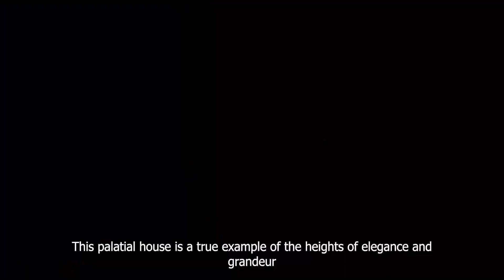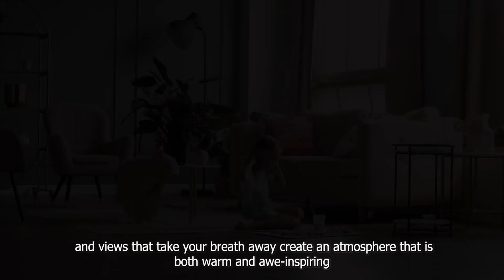Kim Kardashian's luxurious lifestyle | The Secrets of Her Luxurious World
Step into the opulent world of Kim Kardashian as we take you on an exclusive journey through her luxurious lifestyle. From stunning multimillion-dollar mansions in the most sought-after neighborhoods to high-end designer wardrobes that would make fashionistas swoon, Kim spares no expense in living the good life. Join us as we explore her private jets, lavish vacations to exotic destinations, and her collection of luxury cars that would make any car enthusiast envious. Get ready to be amazed by the grandeur and extravagance that defines Kim Kardashian's glamorous existence.